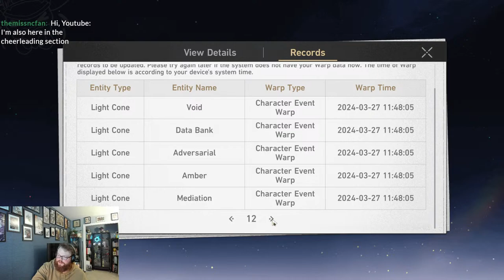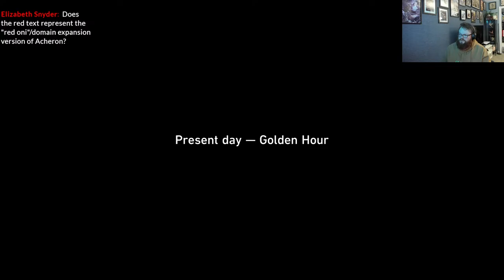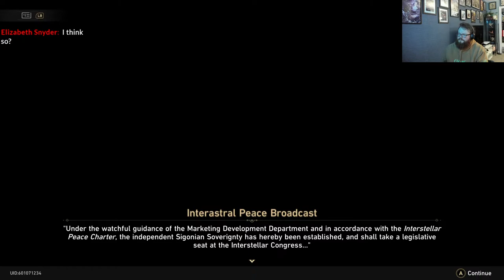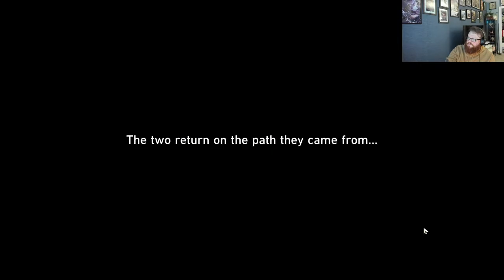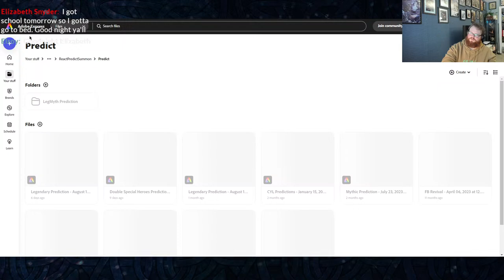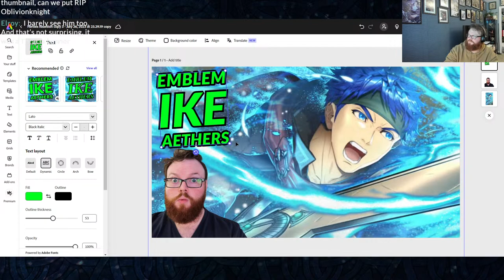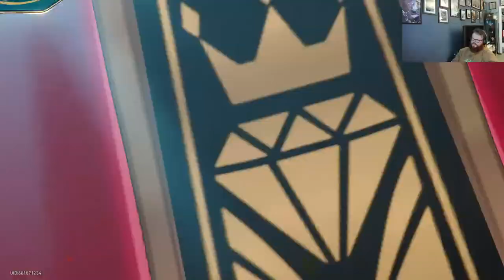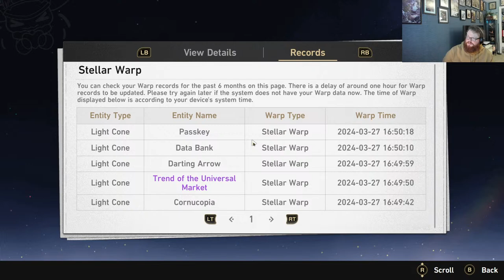HSR 2.1 Story then E6 Acheron then FEH Trailer?